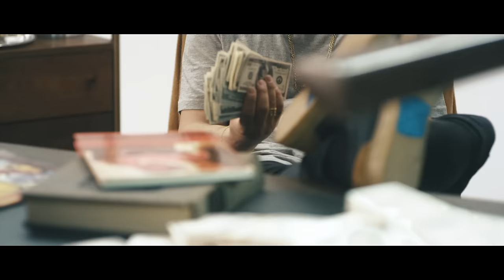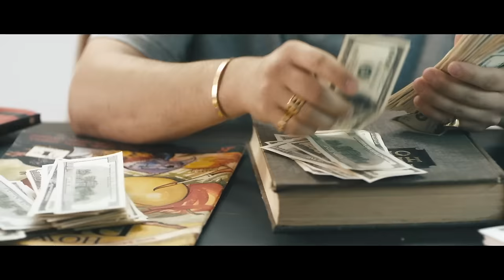Borgore - 100s (Official Music Video)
Creative Agency 23FIFTN

Director James Mackel
Producer Karam Gill
Director of Photography Ian Quill
1st AD Nicole Jordan Webber
2nd AD Daniel Malikyar & Lorenzo Belassen
Unit Production Manager Steven Taylor
Production Coordinator Reed Matthews & Daniel Kelly
Production Designer Sara Polito
Editor/DIT Alex Crosby